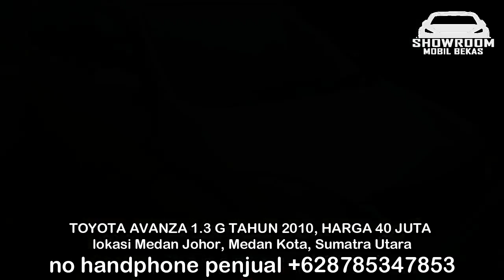HARGA MOBIL BEKAS TOYOTA AVANZA TAHUN 2010 - 2013 HANYA 40 JUTA TERMURAH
1. TOYOTA AVANZA 1.3 G TAHUN 2010, HARGA 40 JUTA

2. TOYOTA AVANZA 1.3 G TAHUN 2011, HARGA 79 JUTA

3. TOYOTA AVANZA 1.3 G TAHUN 2011, HARGA 79 JUTA

4. TOYOTA AVANZA 1.3 E TAHUN 2010, HARGA 79,5 JUTA

5. TOYOTA AVANZA 1.3 G TAHUN 2011, HARGA 83 JUTA

6. TOYOTA AVANZA 1.3 G TAHUN 2013, HARGA 85 JUTA

TERIMA KASIH